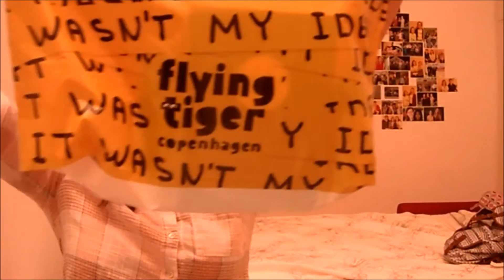Orientation & Stationery Haul - Days 32 & 33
Bit of a different style to normal, I literally just sit and talk about my first couple of days. If this doesn't interest you, then I totally understand, but it's good for me to reflect and I like talking! Enjoy!